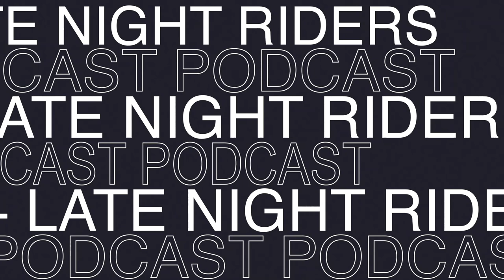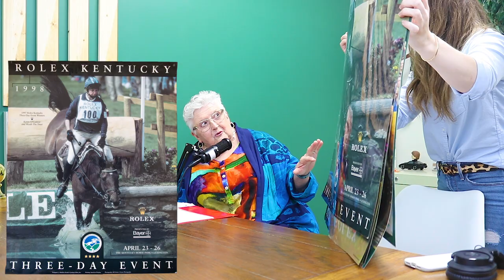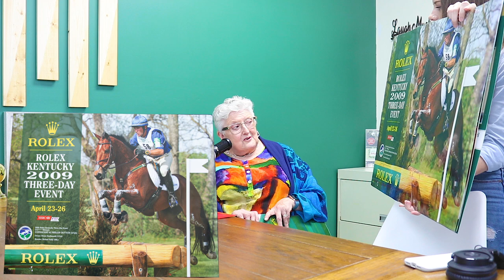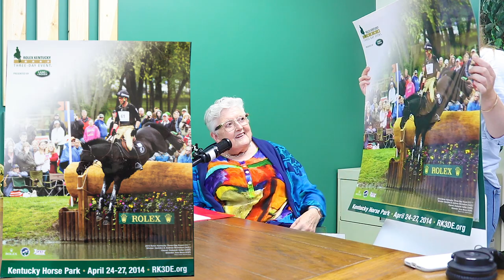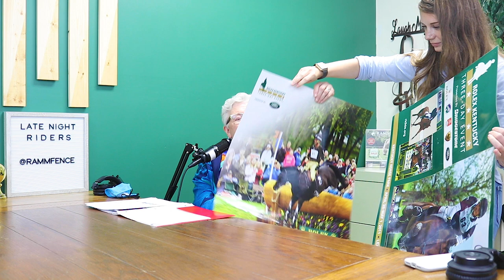Late Night Riders #81 - Margaret Ostrowski: History of Eventing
On this Episode of Late Night Riders we welcomed back Margaret Ostrowski. She has been a fence judge for the Rolex and World Equestrian Games for several years. For anyone in the eventing world you'll love hearing Margaret talk about the History of Eventing!